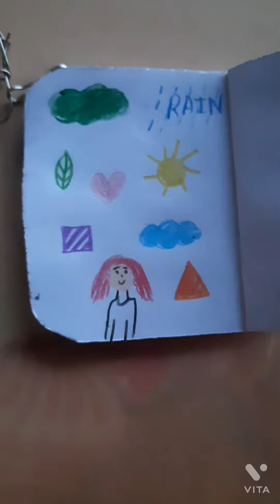Bi colour pencils # plz subscribe my channel 🥺🥺❤️❤️